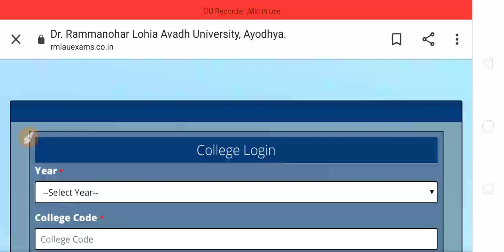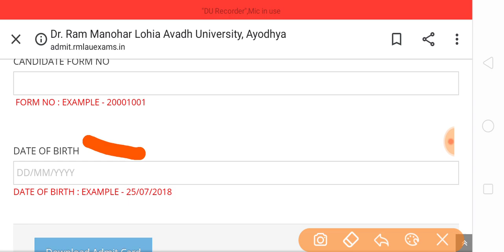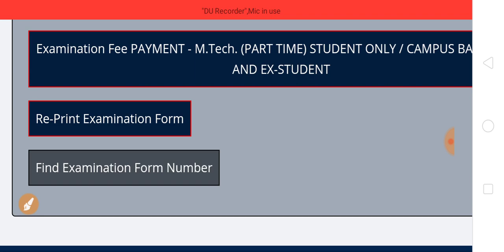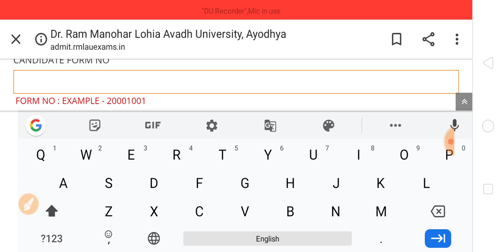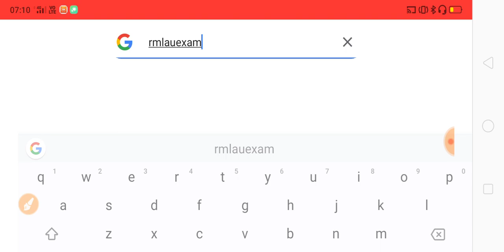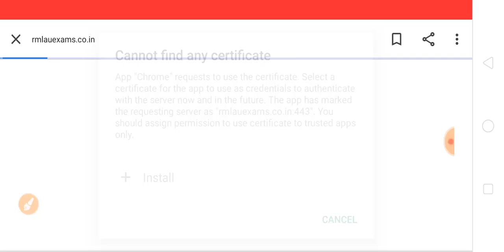BA BSc BCom Admit Card 2020 | अवध यूनिवर्सिटी एडमिट कार्ड कैसे डाउनलोड करे ?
HELLO DOSTO,